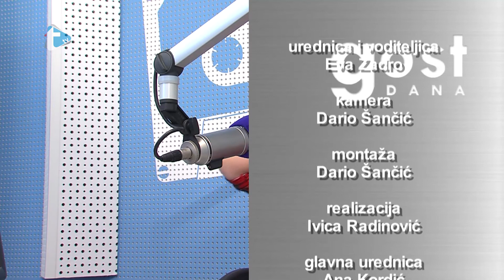Gost dana - Margarita Maruškić Kulaš i Viktor Šegrt - 5. 5. 2017.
Gost dana
Margarita Maruškić Kulaš i Viktor Šegrt
Trend radio